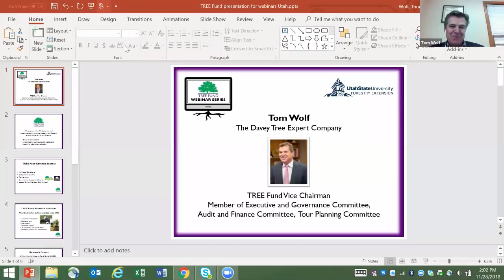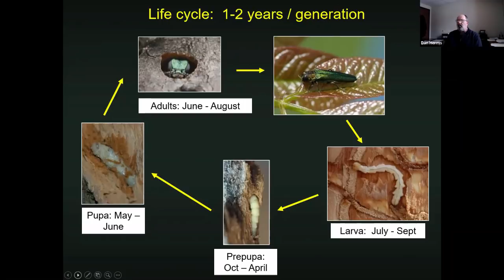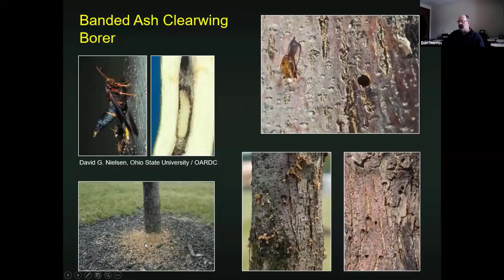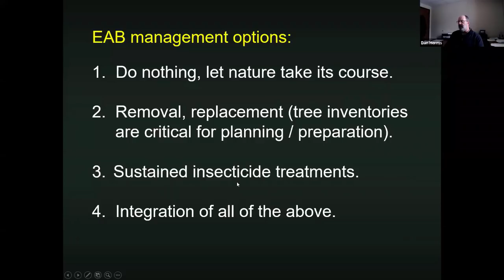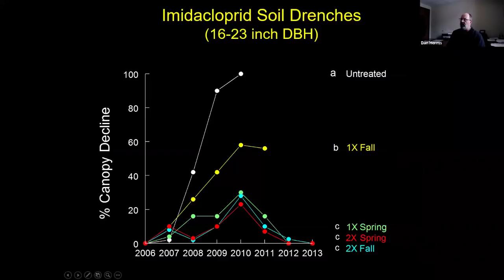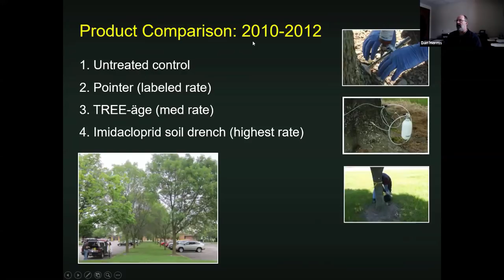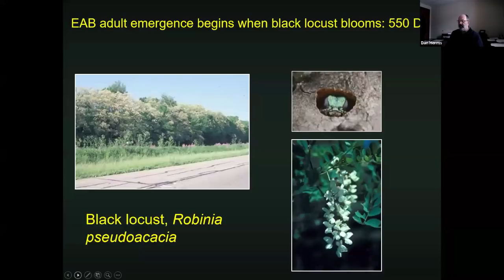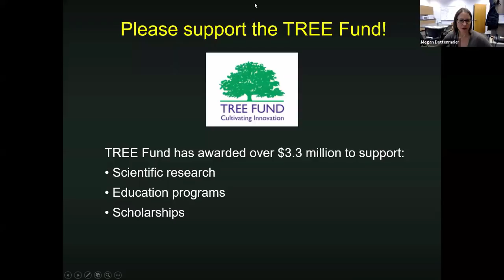The Emerald ash borer: Strategies for conserving ash in the urban forest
This presentation will review research that provides scientific basis for EAB management and conservation of ash in urban environments.  Results of multiyear insecticide trials with soil applied, trunk injected, and bark applied systemic insecticides show that protection of even very large caliper ash trees is a viable option to consider as part of an integrated management program for EAB.  The EAB Cost Calculator and tree inventories can be used to integrate treatments with removal schedules to develop proactive, strategic management programs for ash and the EAB “death curve” in the urban forest.

Dan Herms is Vice President of Research and Development for The Davey Tree Expert Company.  Prior to joining Davey, Herms was a professor in the Department of Entomology at The Ohio State University from 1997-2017.  He received his B.S. in Landscape Horticulture from Ohio State University in 1982, his M.S. in both Horticulture and Entomology, also from Ohio State University in 1984, and a PhD from Michigan State University in Forest Entomology in 1991.  His research and outreach programs have focused on the ecology and management of insect pests of trees in forests, urban forests, and ornamental landscapes.